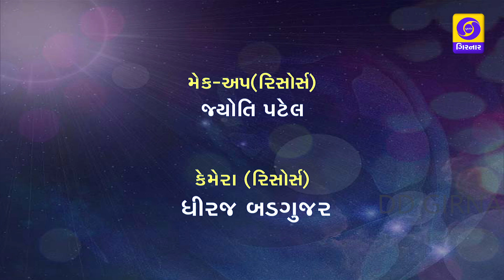GRAM JAGAT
VISWA PARIYAVARAN DIVAS